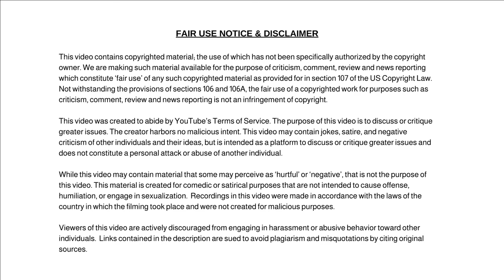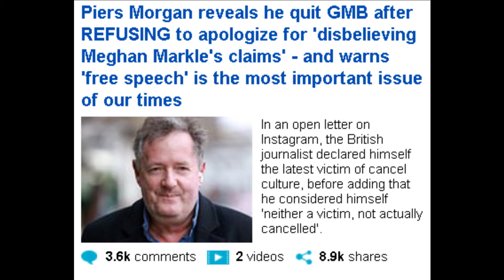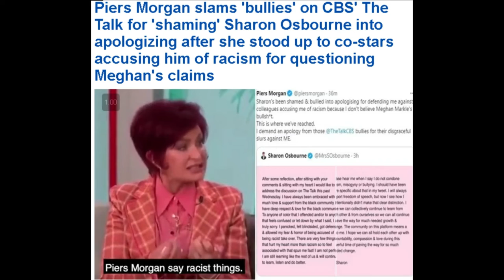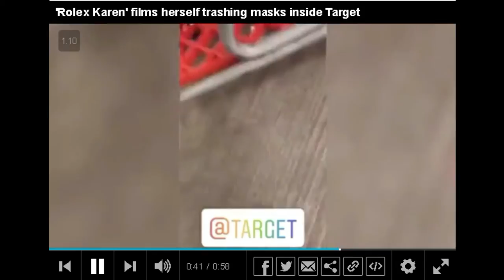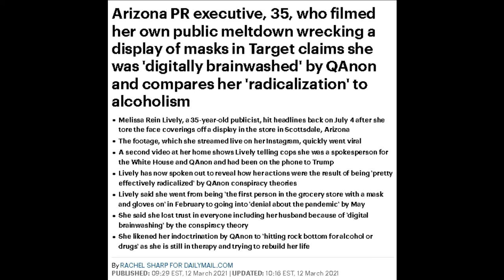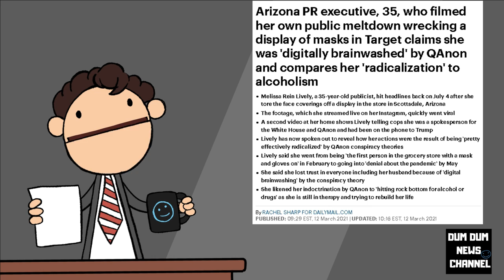Rolex Karen Brain Washed, Biden, Cuomo Won’t Go, $27 Million Payout, Piers Calls Out Bullies & More!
Dum Dum

✭ Captioning ✭
News broadcaster Dum Dum, “Hi, I'm your host Dum Dum and welcome to the Dum Dum News Channel. In today's news we'll be covering Rolex Karen Brain Washed, Biden, Cuomo Won’t Go, $27 Million Payout, Piers Calls Out Bullies & More!"